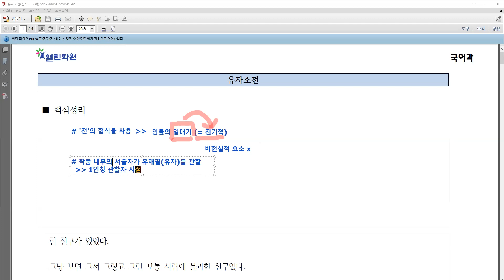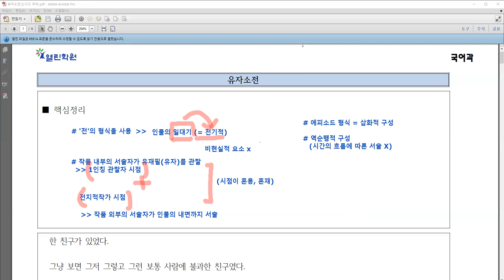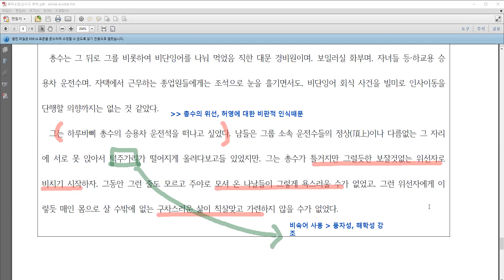유자소전 (신사고 국어) 작품해설